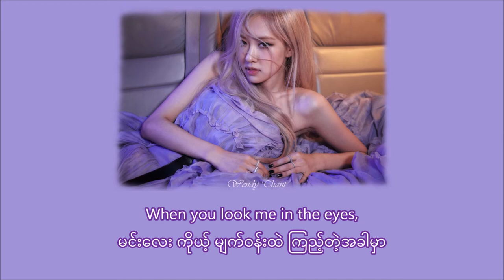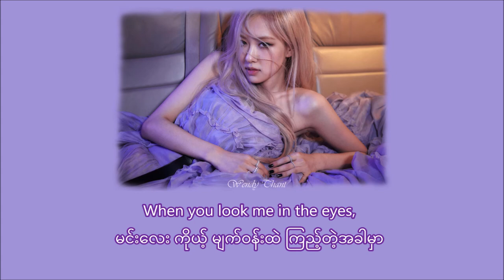When You Look Me In The Eyes (Jonas Brothers) - Rose (BLACKPINK) Myanmar Subtitle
The translation is my own translation.
If you use my video, please give credit.